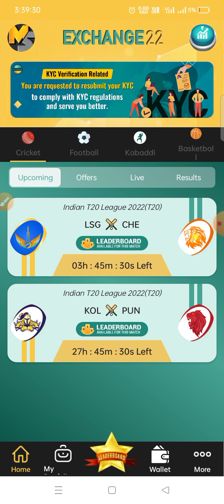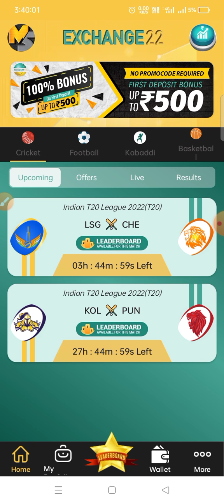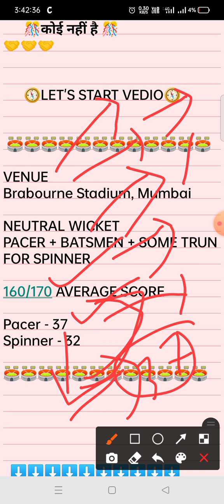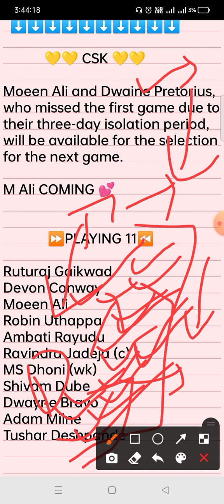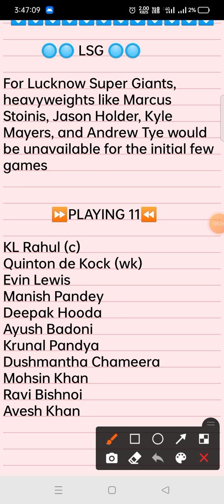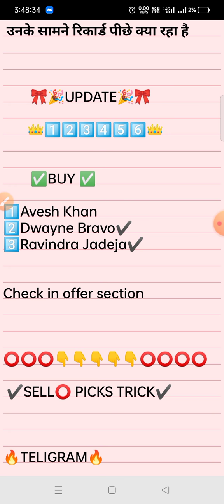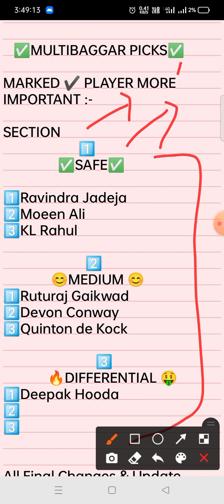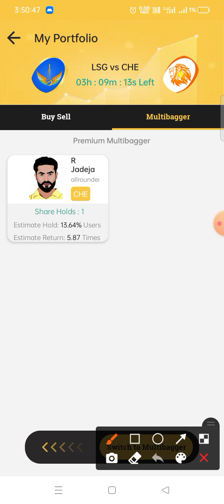ipl2022match7 |LSG VS CSK | BUY/SELL EXCHANGE22 PICKS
💎💞M S ROCK💕💎

⬇️⬇️ Fantasy App Links   ⬇️⬇️⬇️⬇️
PLAYER BUY✅/SELL⭕ APP
EXCHANGE22 APPLICATION LINK :-  Join
Exchange22 =

🙏🙏🙏🙏🙏VEDIO TYPE🙏🙏🙏🙏🙏

 :- In this video, we have shared some good news just to teach, we have not used anyone's videos.

 app kaise khele, exchange 22 app review, exchange 22 app tamil, exchange 22 app download kaise kare, apps like exchange22
 play exchange22, exchange22 multibagger, multibagger exchange22, cric11forecast, cric11expert, cric11, how to play multibagger, exchange 22 kaise khele, wat is multibagger
exchange 22 pics, exchange 22 picks
 prediction, exchange 22 multibagger, exchange 22 buy and sale, exchange 22  exchange 22 picks, exchange 22 fantasy app multibagger, exchange 22 tricks, exchange 22 fantasy, exchange 22 how to play, how to win in exchange 22, exchange 22 withdrawal, exchange 22 app buy sell, how to play on exchange 22